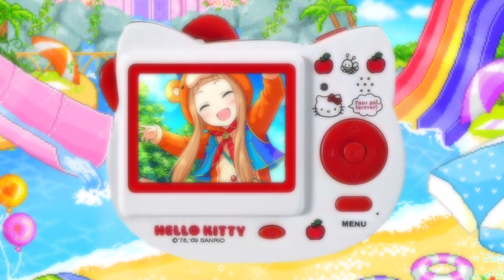funfetti ! アルコイリスでした !!